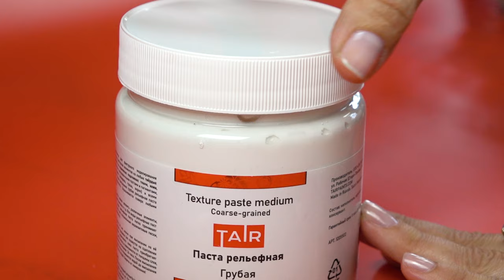Рельефная интерьерная картина! Как сделать объёмную драпировку на холсте?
Создаём эффектную интерьерную картину с драпировкой и металлическим эффектом. Без использования гипса! 😮

— Плотная ткань